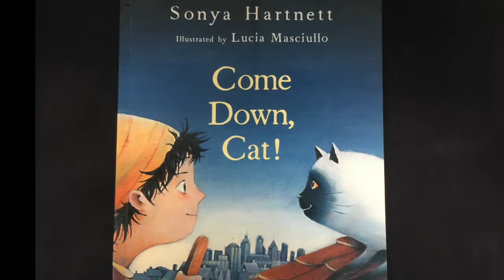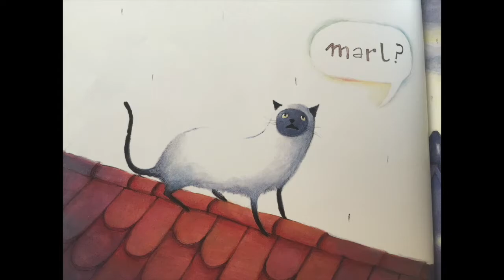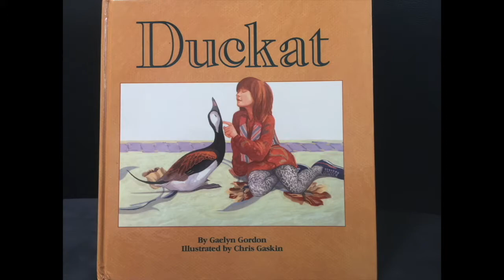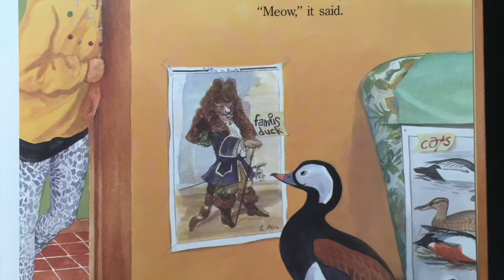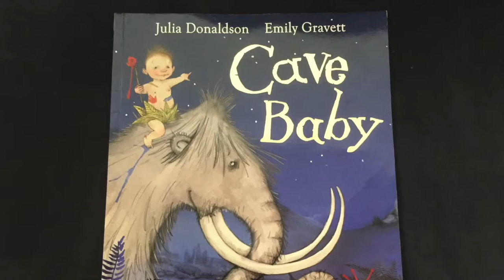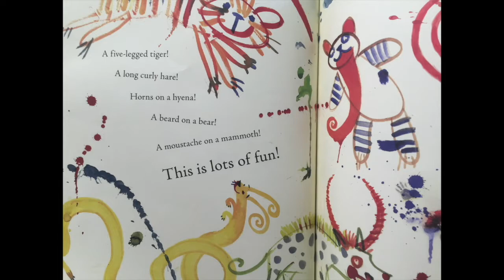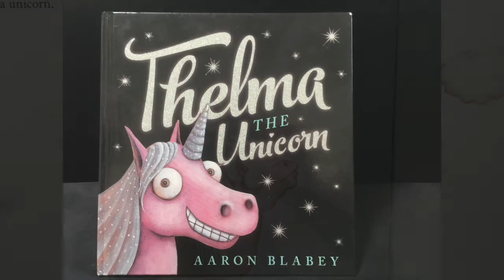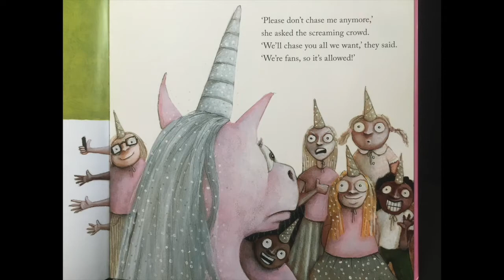Come Down, Cat!, Duckat, Cave Baby, & Thelma the Unicorn. Read aloud kids books.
4 books - Come Down, Cat! by Sonya Hartnett/Lucia Masciullo. Duckat, by Gaelyn Gordon/Chris Gaskin. Cave Baby, by Julia Donaldson/Emily Gravett, and Thelma the Unicorn, by Aaron Blabey. 14 minutes of entertainment for your little ones. Go on, take a break for a few minutes!